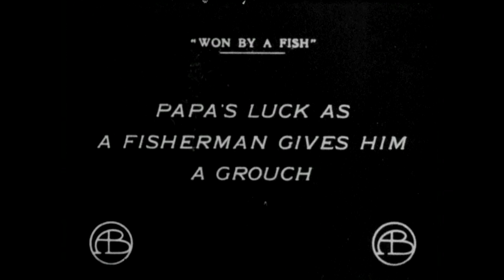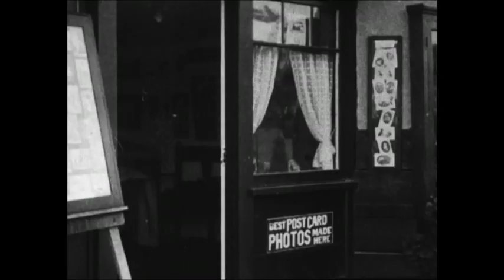Won by a Fish (1912)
Director: Mack Sennett
Cast:  Edward Dillon, Mary Pickford, Dell Henderson
Production Co: Biograph Company
Country: USA